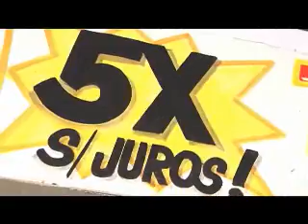Procon novo serviço - Jornal Nossa Cidade - 48ª Edição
Procon instala novo serviço de informação.